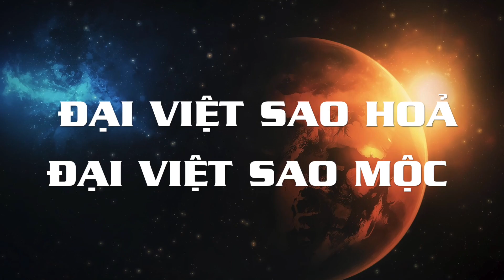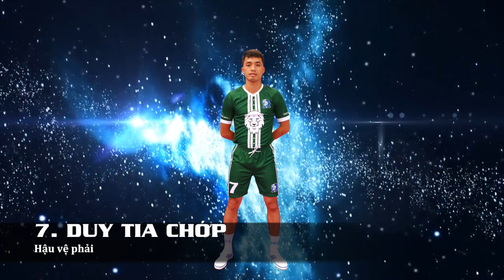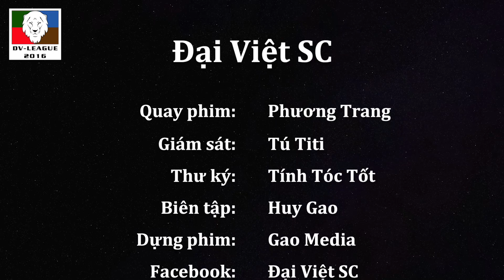(DV-LEAGUE 2016) VÒNG 1: ĐV SAO HOẢ - ĐV SAO MỘC (HIỆP 1)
Trận đấu trong khuôn khổ vòng 1 - Giải bóng đá vô địch Đại Việt SC giữa 2 đội Đại Việt Sao Hoả - Đại Việt Sao Mộc